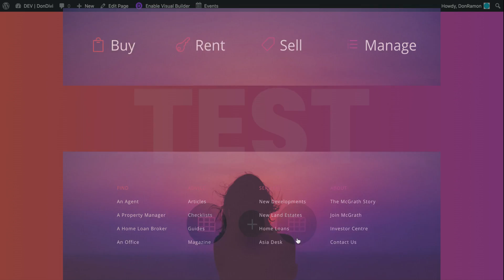MEGAMENU Background Image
🧡 DiviMenus:
DiviMenus is probably one of the most powerful Divi modules to design stunning visual menus and fully integrate them with your page content and other Divi modules.

You can also add even more functionality to DiviMenus with its 3 new Add-ons: Floating, Sharing and On Media.

Possibilities are almost endless, and everything from just 1 module!